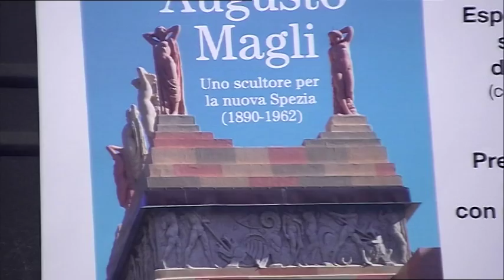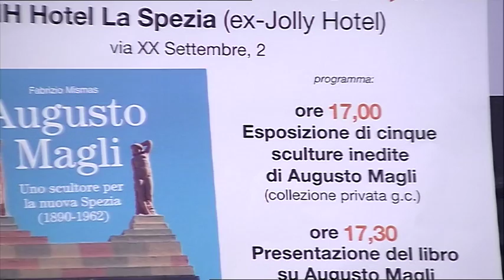Zoom libro di Mismas su scultore Magli 14112016